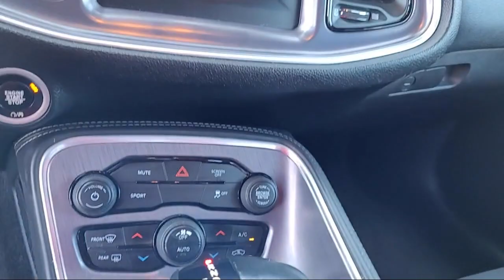2017 Dodge Challenger SXT Coupe Stockton Lodi Manteca Sacramento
2017 Dodge Challenger SXT Coupe Stock Number: 21341 Vin:2C3CDZAGXHH502737.
Toyota Town is proudly serving our friends and neighbors in Stockton, Lodi, Manteca, Tracy, and Modesto. or give us a call at for more information about this or any of our other vehicles.
Toyota Town
2150 E. Hammer Lane